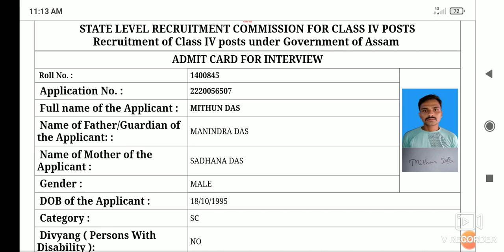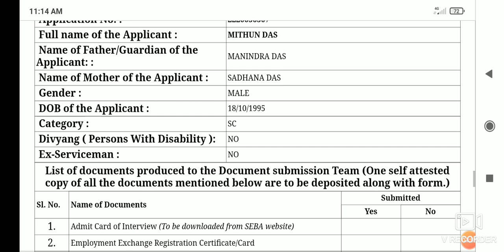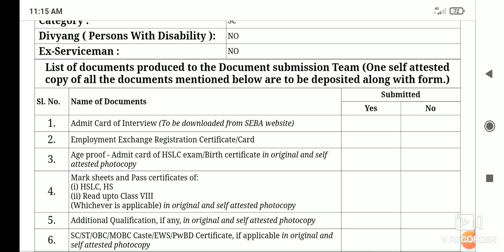//Assam Direct Recruitment Admit Card 2022 – 25807//